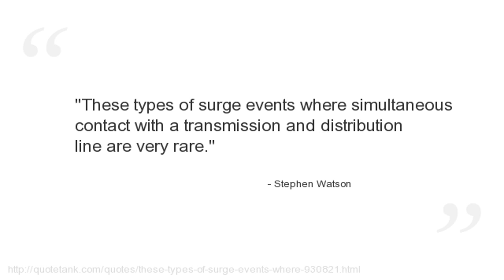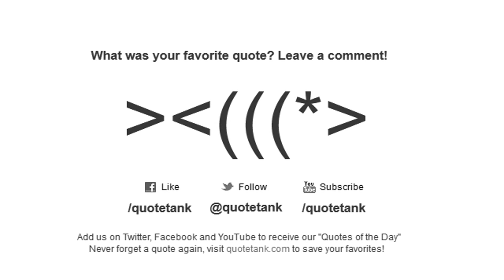Stephen Watson Quotes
Who is Stephen Watson?
A South African poet.